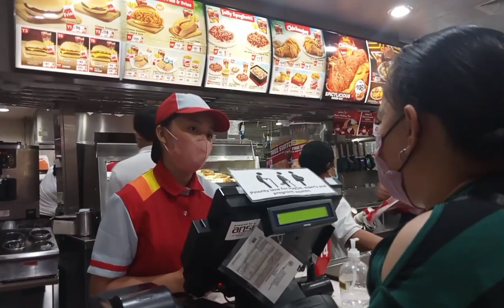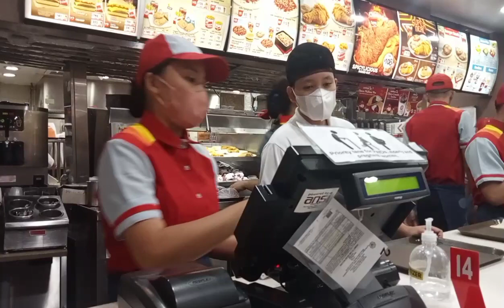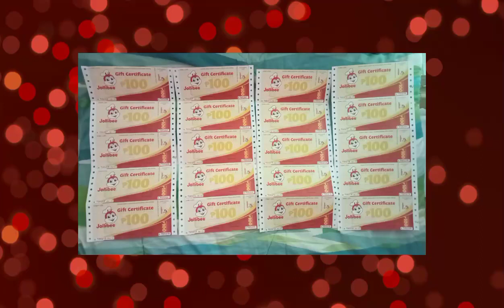Jollibee GC worth 2k♥️